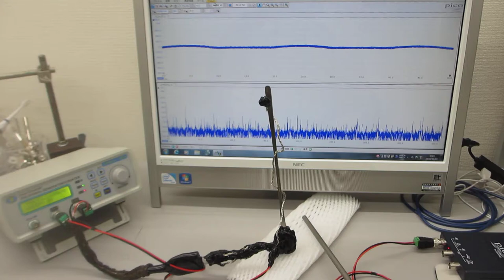新しい超音波プローブを利用した超音波発振制御実験（超音波の送受信テスト）